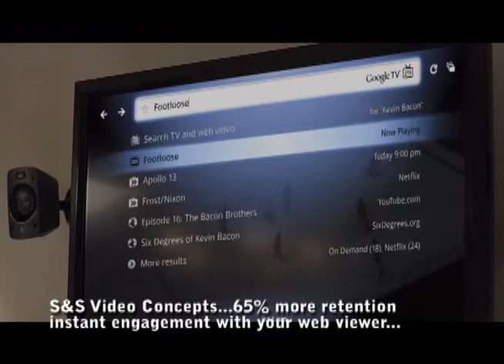Google TV "Celebrity Kevin Bacon"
Customized Retail Promotion, Merchandising and Marketing for Customer Service Programs via
Web Development Using the Power of Video (Sight and Sound)

Recently teamed with Google to provide focus on companies
that are increasing their retention on their home page using a professional video promotion...a simple/short message.

Specialties:
Branding and Merchandising for Retail Marketing
Assisted Sales Programs
Branding using Interactive Video
FCC Broadcast License
Web Development for Fortune 500 to Smaller Companies
Development of On-Line Interactive Training
New Product Launch, Webinars to SmartPhones
Public & Media Relations
On-Line Video Product Profiles
Affordable Customized WEBTV development
Target and tracking Social Business Media Networking
Teamed with Google, FaceBook, YouTube and LinkedIn.

Specialties: Merchandising for Procter and Gamble, Premium Retail Service, Best Buy, Sears, Wal-Mart, Sam's Club, Millstone Coffee, Toys'R Us, hhgregg, Nintendo and Samsung Electronics